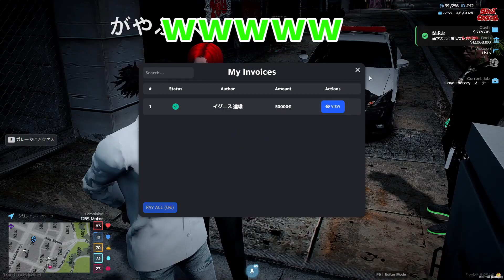【切り抜き】恐るべしストジャン警察「懲りずにパトカーを盗むが署長が同乗して驚愕する」GTA5 RP FiveM Mods スト鯖 ストリーマーグラセフ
GTA5MODSを使用した配信者のみが参加できるストリーマーグラセフで配信中！

RP(ロールプレイング)とは？
役になりきって仕事・遊び・たまには悪いことも…。
サーバー内でのプレイヤー同士の掛け合いや関わり合い、関係性を楽しめます。

表の顔：がや
裏の顔：ガヤ・ゲニウス（本名）
メカニックオーナーとして働きながら、ストリートレースの世界を仕切る「がやふぁく」

配信時間
日曜日～木曜日：～AM4:00まで
金曜日・土曜日：～AM6:00まで

YouTube配信は縦配信をすることもあります。
縦配信の時にPCなどの大画面で見たい方はTwitchへどうぞ！

ライブ配信のアーカイブはメインチャンネルのメンバーシップ限定で視聴することが出来ます

リスナーさんも一緒に楽しめる「乗り物カタログ」はこちら↓

GAYA FACTORY.

GaYaのGaming DISCORD
MODの入手方法や、サーバースケジュールを記載しています。

超リアルなTikTok限動画が盛りだくさん。

横画面のストリーマーグラセフはこちら。

レースゲームに特化した、記事を記載しています。

Shooting PC Spec
GALLERIA UA9C-R39
GPU  NVIDIA GeForce RTX 3090 24GB GDDR6X (HDMI x1，DisplayPort x3)
RAM  32GB DDR5 SDRAM(PC5-38400/16GBx2/2チャネル)
コントローラー X BOX エリートコントローラー2

STREET JUNKIES ストリートジャンキーズ